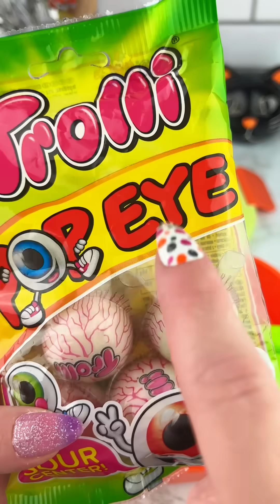Packing School Lunch with CANDY Food (part 8) Satisfying Video ASMR!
Step Aside Food Fidgets, We are Packing this School Lunch with A Lot of Yummy Halloween Candy Food!